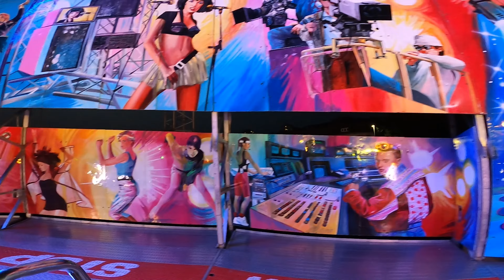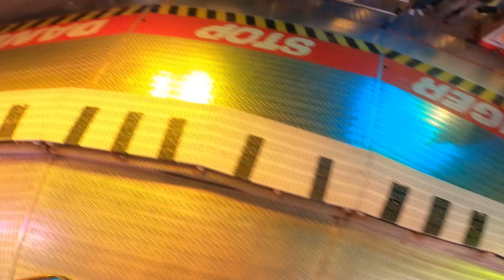Onride | Devil Rock | Öcher Sommerbend Aachen 2024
➽ Wir hoffen, dass dir unser Video gefallen hat! Mehr von uns gibt's hier:

Unsere Videos dürften aufgrund des Urheberrechts von CoasterWorld - Freizeitpark-Channel nicht ohne vorherige Absprache weiterverwendet werden.